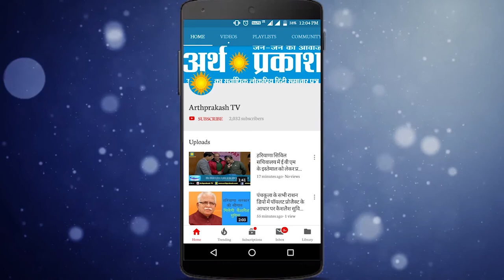खावे गौरी का यार बलम तरसे पर JJP का विधायक रामकुमार को नोटिस, देखें पूरा मामला